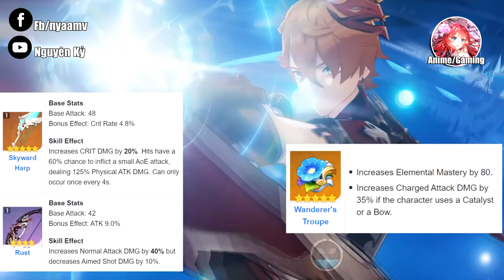[Genshin Impact] Hướng Dẫn Build Nhân Vật Childe - Nhân Vật Hệ Nước Mạnh Nhất (Hydro DPS Build)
List Build
Rust + Wanderer's Troupe
The Stringless + Noblesse Oblige
Chỉ Số Thánh Di vật
ATK% / Hydro DMG / CRIT Rate
✦List Music:
Faded - NCS